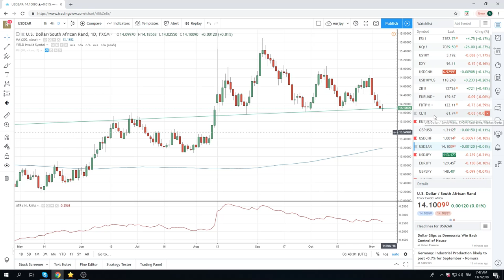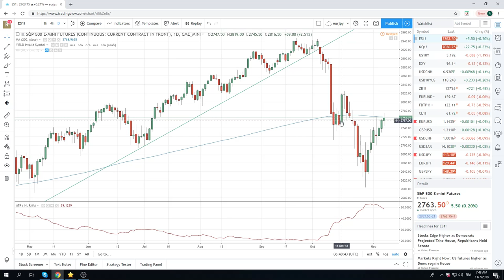07Nov18 Traders Opening Call - PrivateerFX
Web: PrivateerFX.com

THIS WAS
07Nov18 Traders Opening Call - PrivateerFX